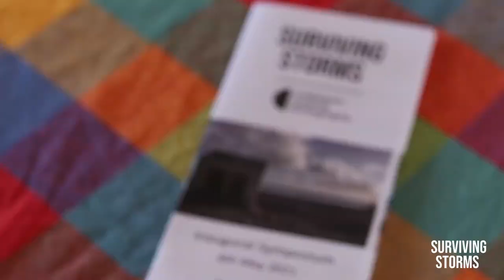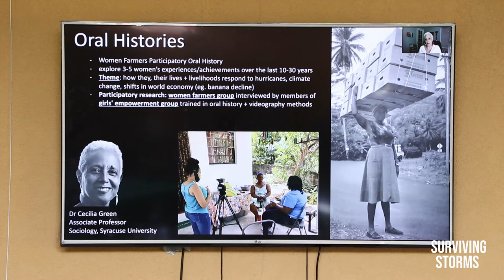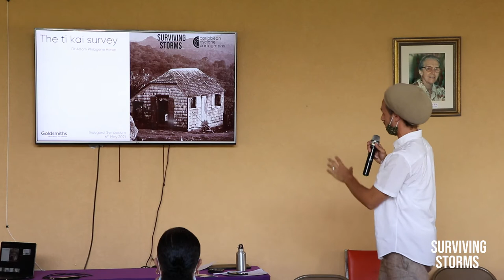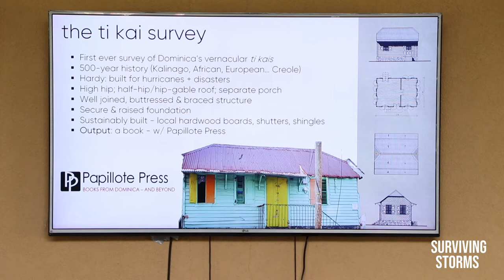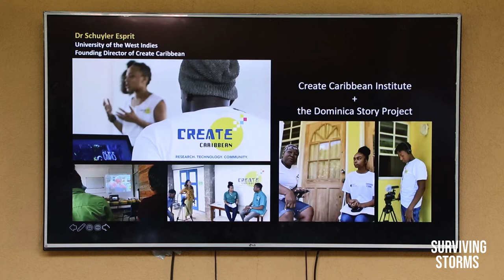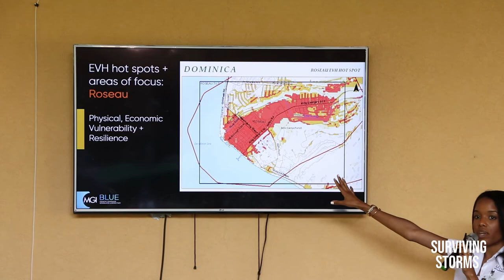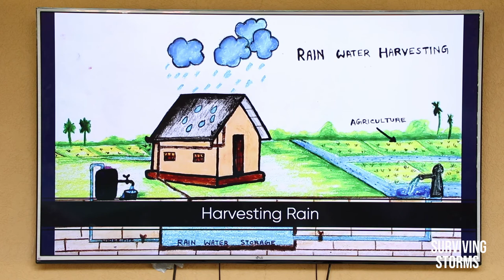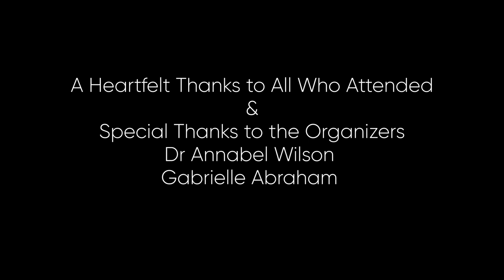Surviving Storms | CCC Inaugural Symposium | Morne Bruce, Dominica | 6th May 2021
On the 6th May 2021 the Surviving Storms project team and wider collective of collaborators invited a group key stakeholders to discuss project's objectives and guide its vision. Invited guests included local village council representatives, relevant government agencies (forestry, agriculture, CREAD), as well as disaster management, youth, media and other related agencies. The discussions on post-storm learning, rainwater water harvesting, resilient traditional architecture and the overall focus of the project (on survival and repair) were especially rich.

This short film, shot and produced by Michael Lees, offers an overview of the event and a brief intro to the project.